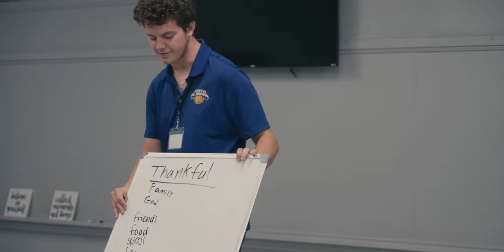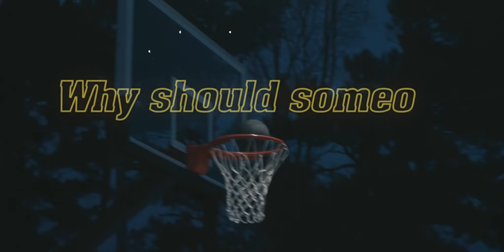The Rescue Me Project || The Identity of The J.U.M.P!